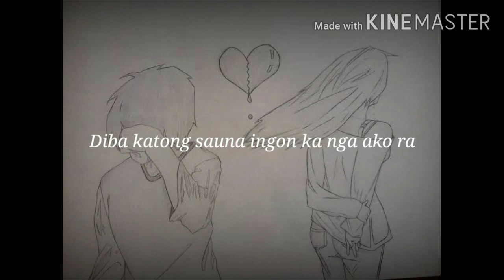DYNACO | JONG & PXRPLE Ft. STEPHEN HYDE